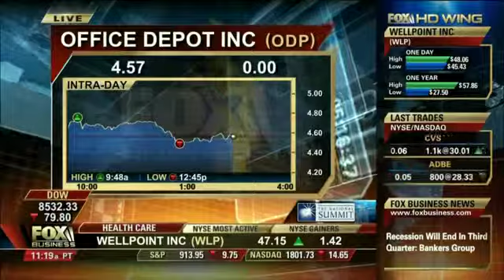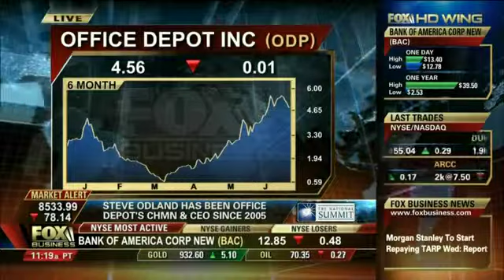Steve Odland Fox Business Regarding Liquidity for Small Business